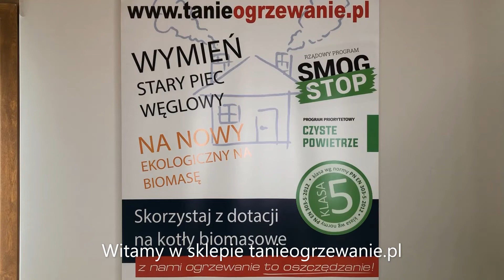Kotły co na drewno z certyfikatem i montażem. Prezentacja i test pieca Setlans w tanieogrzewanie.pl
Producent kotłów setlans udawadnia, że można wyprodukować solidny piec na paliwo stałe w rozsądnej cenie. Oferowane przez sklep TanieOgrzewanie kotły co na paliwa stałe można kupić z montażem na terenie całej Polski. Wiele modei ma dofinansowanie w programie Czyste Powietrze.

Dlaczego kocioł setlans jest solidny i godny polecenia ? Z blachy 6mm, duża komora, estetyczny design oraz kompaktowe wymiary. To główne atuty kotła na drewno selvan.

Krótka prezentacja z testem funkcji kotła Setlans pokazuje, że jest to produkt z dobrą opinią, warty zakupu o dobrej relacji cena/jakość. Cena kotła Setlans jest u nas naprawdę atrakcyjna i można kupić ten model kotła z buforem ciepła już od 10 tys zł.

Według opinii naszych klientów i instalatorów,  setlans to marka godna zaufania i warta wydanych pieniędzy. Moce 10 kW , 15 kW czy 20 kW idealnie nadają się do grzania każdego domu jednorodzinnego.